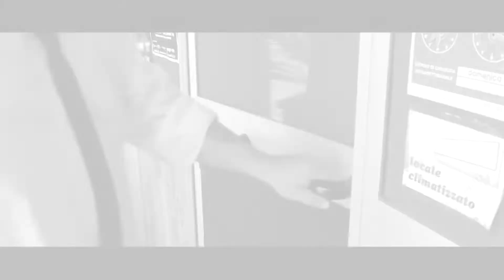Backstage 20/04/22 Max Campioni - parte 2